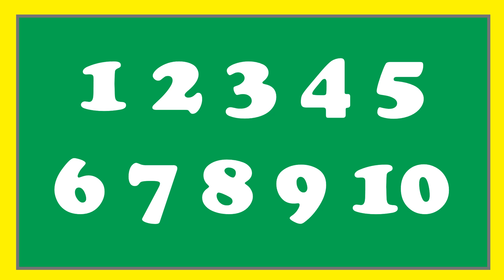Números Escuela Aire Canciones Infantiles